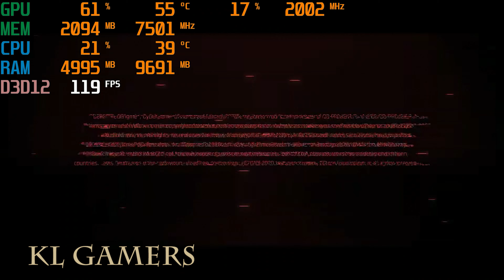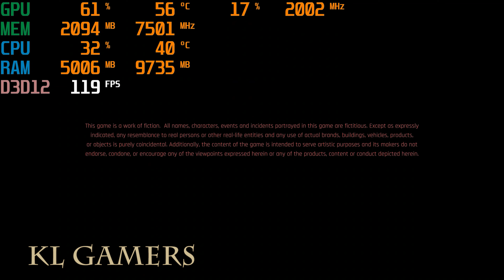intel Core i5 10400F ASUS TUF GAMING B460-PRO WIFI RTX 3060 12GB Cyberpunk 2077 Game test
Processor =  Intel Core i5-10400F Desktop Processor 6 Cores up to 4.3 GHz Without Processor Graphics LGA1200 (Intel 400 Series ) 65W (DEC)

ID Cooling Auraflow X 240 RGB Liquid Cooling Fan RGB Sync
(Amazon link) =

Motherboard = ASUS TUF GAMING B460-PRO WiFi - Socket LGA1200 ATX (DEC)
(Amazon link) =

RAM = PNY 16GB (2x8GB) XLR8 Gaming Epic-X RGB DDR4 3200MHz Desktop Memory – (MD16GK2D4320016XRGB) (FEB)
(Amazon link) =

SSD = ADATA XPG SX8200 PRO M.2 PCIE GEN3x4 SSD
(Amazon link) =

ZOTAC Gaming GeForce RTX 3060 Twin Edge OC 12GB GDDR6 192-bit 15 Gbps PCIE 4.0 Gaming Graphics Card, IceStorm 2.0 Cooling, Active Fan Control, Freeze Fan Stop ZT-A30600H-10M
(Amazon link) =

ZOTAC GAMING GeForce RTX 2060 6GB GDDR6 192-bit Gaming Graphics Card, Super Compact, ZT-T20600K-10M
(Amazon link) =

MSI Gaming GeForce RTX 3070 8GB GDRR6 256 Bit (MARCH)
(Amazon link) =

ASUS Radeon RX 580 O4G Dual-Fan OC Edition GDDR5 DP HDMI DVI VR Ready AMD Graphics Card (DUAL-RX580-O4G) (MARCH)
(Amazon link) =

Power Supply = Cooler Master V650 SFX Gold Full Modular, 650W, 80+ Gold Efficiency, ATX Bracket Included, Quiet FDB Fan, Semi-fanless Operation, SFX Form Factor, 10 Year Warranty (MPY-6501-SFHAGV-US)
(Amazon link) =

Casing = Lian Li PC-O11 Dynamic-mini Compact Modular Back Panel ATX Case (Black/White)
(Amazon link) =